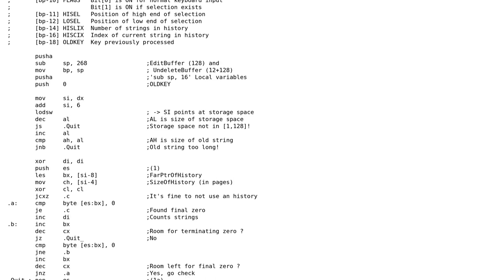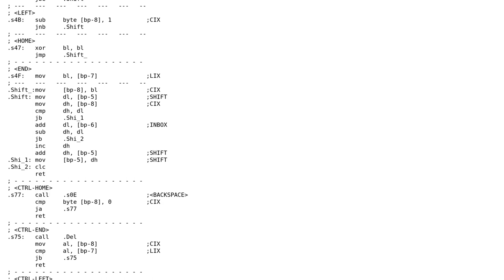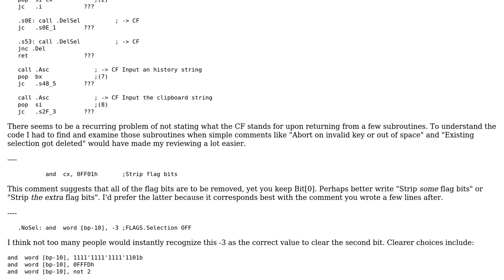Code Review: Rich Edit Form Input (x86-16)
With thanks & praise to God, and with thanks to the many people who have made this project possible! | Content (except music & images) licensed under CC BY-SA | Music | Images & others | With thanks to user Sep Roland user rolfl user Fifoernik user 200_success and the Stack Exchange Network Trademarks are property of their respective owners. You are responsible for your own actions.